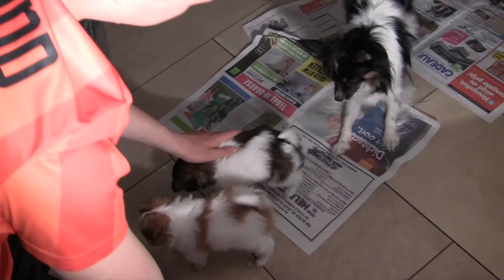Vlinderhondjes voorzichtig rennen in het gras: 7 weken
Joepie! Rennen in het gras...dat voelt gek...
Deze impressiefilm gaat over Rossa d'r puppy's 7 weken. De ontwikkeling van jonge Vlinderhondjes vanaf de geboorte tot nu...!